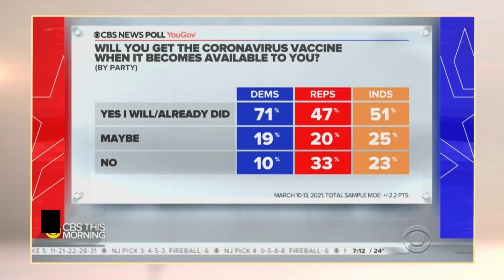The Monday Times: Sarah Everard, Atlanta, Trump & Captain America | The Daily Show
Every Monday we recap the biggest stories from last week. Stay up to date on everything going on in the world right now with one bite-sized video! In this special edition of The Monday Times Trevor covers the UK police intervention at Sarah Everard’s vigil, Fauci’s plea for Trump to encourage supporters to get vaccinated, the Atlanta mass shooting and the first gay Captain America.